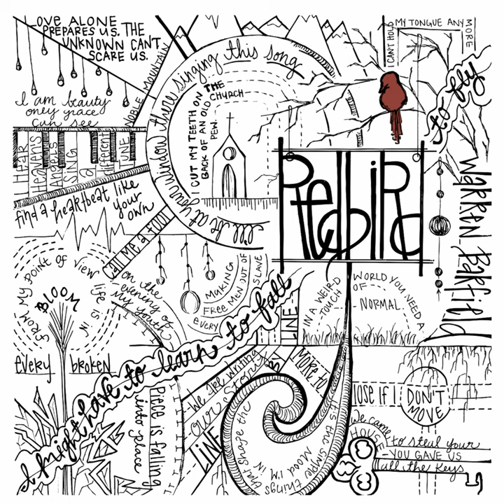The Time Is Now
The Time Is Now · Warren Barfield

Redbird